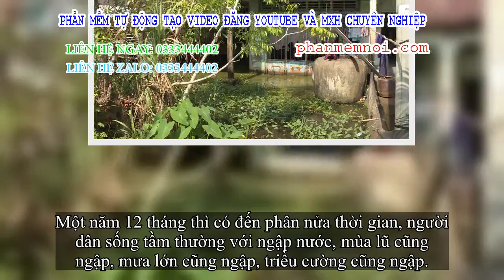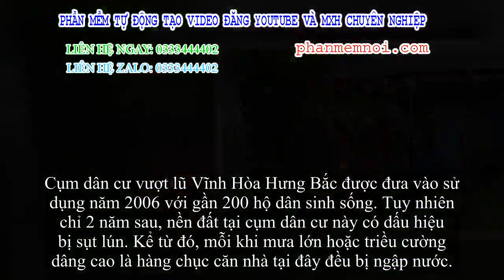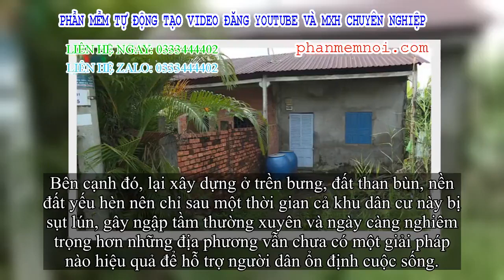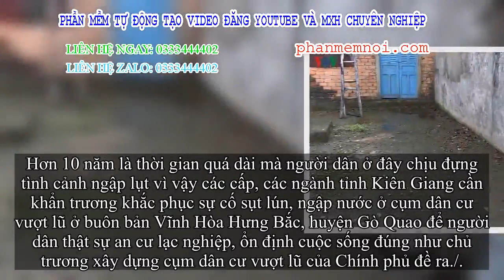✅ Người dân khốn khổ vì 'Cụm dân cư vượt lũ' tầm thường xuyên ngập lũ